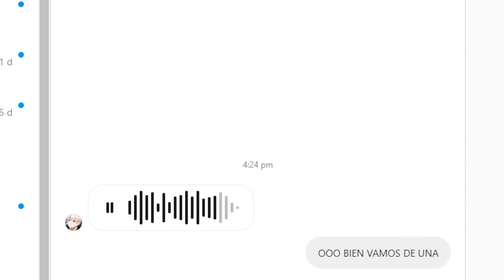ME GANE ESTA CUENTA HIP HOP EN ESTE PVP!! 😱😳